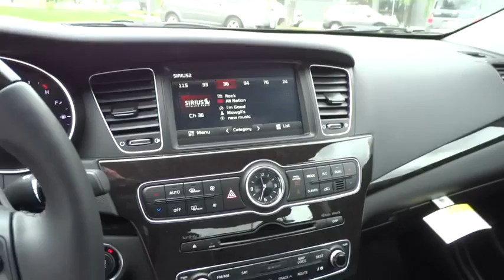2015 Kia Cadenza Portland, Beaverton, Hillsboro, Vancouver, Gresham OR 1064790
2015 Kia Cadenza

Broadway Kia
307 NE Broadway St